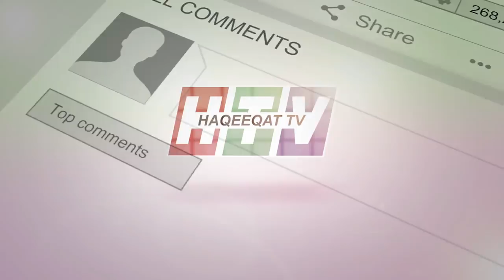Cracking Reply of Donald Trump to CBS Reporter Weijia Jiang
Weijia Jiang belongs to CBS and asked a tough question to US President Donald Trump during a press conference and this time Trump gave reply and ended the Presser before taking more questions.